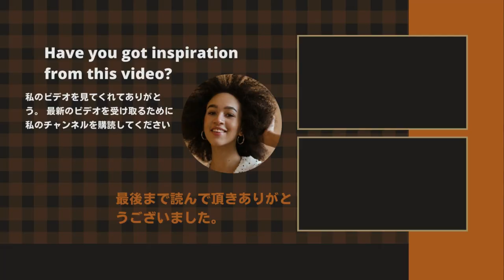【平野紫耀】ヒロインがキンプリファンを大興奮させた「金言」とは？。打ち切りが不安視されるワケ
《動画の内容》
King & Prince Hirano Sho's "Kurosagi", the reason why people are worried about the cancellation - "It looks like the final episode soon" with the appearance of the final boss in episode 4
The 4th episode of the drama "Kurosagi" starring King & Prince's Sho Hirano will be broadcast on November 11th, and there are voices of surprise at Hirano's strong carrying.

イケメン # クロサギ# ジャニーズ# ファン # 平野紫耀 # 黒島結菜 Snow Man#King＆Prince#目黒蓮